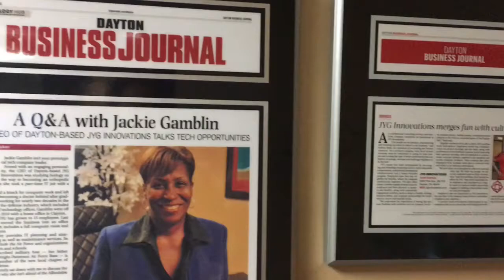JYG Innovations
JYG Innovations is a professional services company, providing staff for industries across the country, helping them remain competitive and relevant in the workforce. JYG is working with the Minority Business Assistance Center in Dayton which is helping the firm identify new markets through government procurement opportunities. For more information on JYG Innovations, visit jyginnovations.com. For more information about Minority Business Assistance Centers, visit minority.ohio.gov.